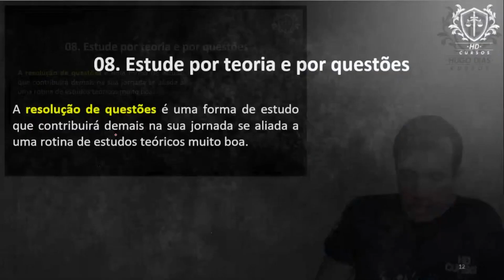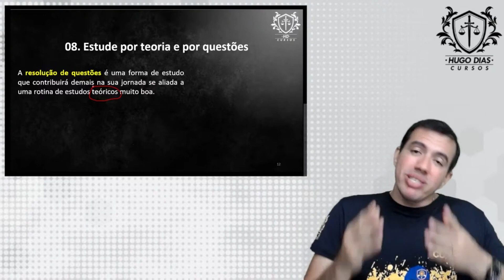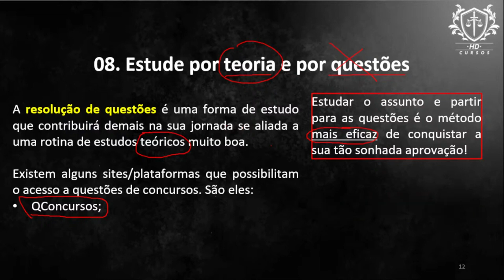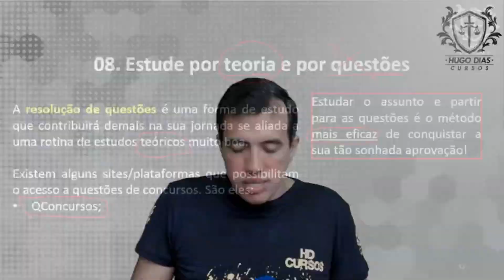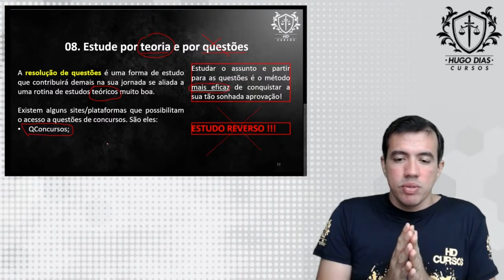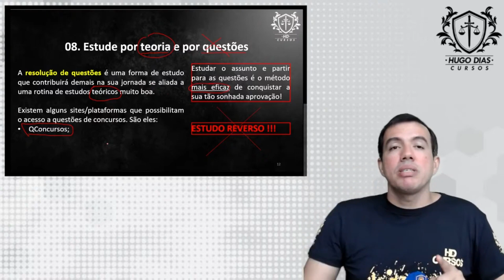ESTUDE POR TEORIA E QUESTÕES! - DICA DE APROVADO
O MELHOR CANAL PARA CONCURSOS PÚBLICOS DO YOUTUBE QUE VAI TE APROVAR! Aulas gratuitas, dicas, vídeos motivacionais e notícias todas as semanas.